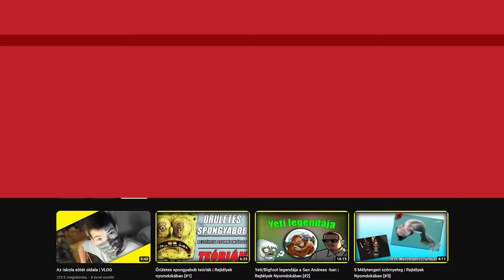Vlogolástól a triplázásig a puskásban: bemutatjuk Azahriah-t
Azahriah első magyar zenei előadóként tölti meg a Puskás Arénát jövő májusban, ráadásul kétszer is, sőt a hatalmas érdeklődésre való tekintettel egy harmadik koncertet is meghirdettek. A rapper-énekes röpke 3 év leforgása alatt szinte mindent elért, amiről egy hazai előadó álmodhat. No, de ki ő és miért mozgat meg ennyi embert a zenéje? Videónkban erre próbálunk meg választ adni.